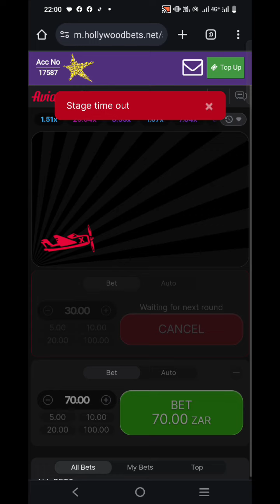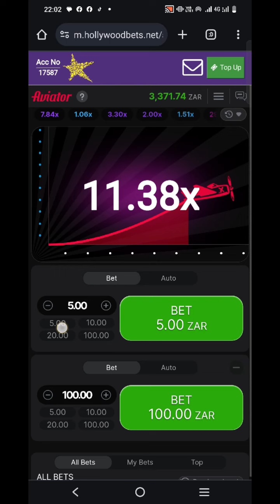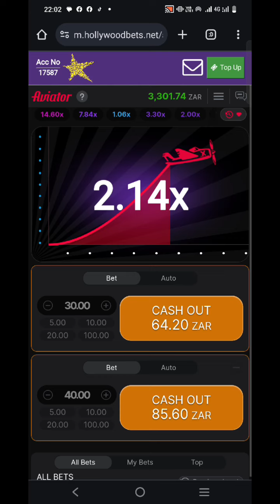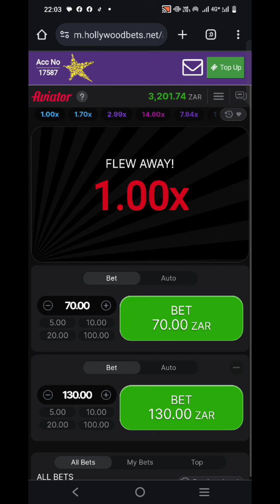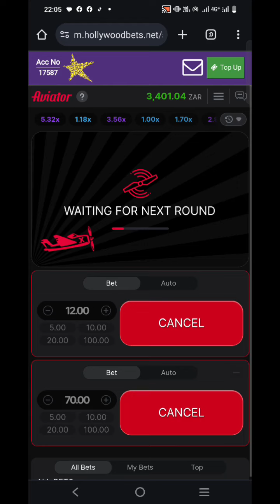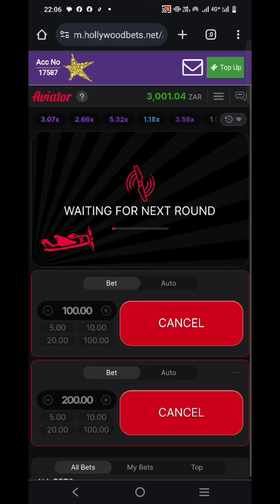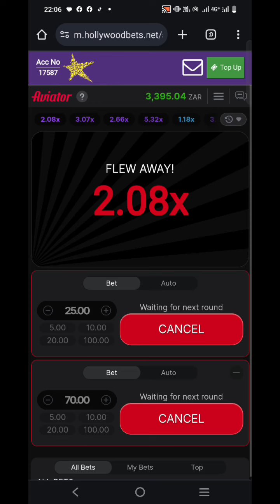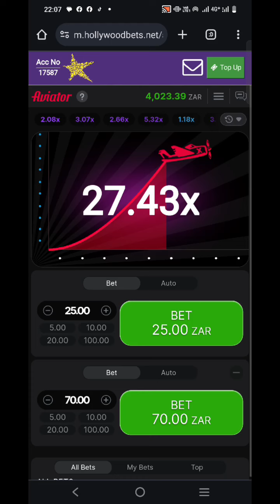2k-4k In 9 minutes🛩️